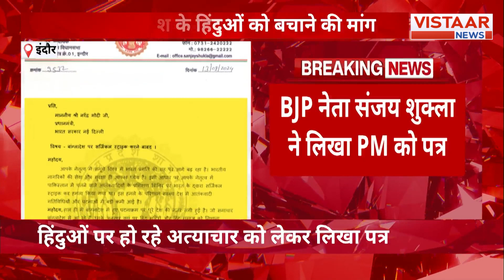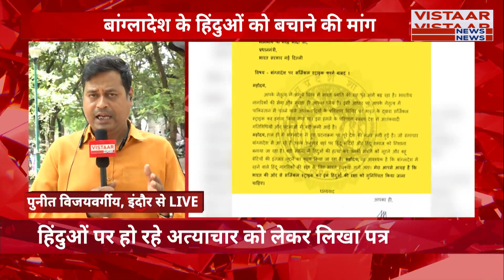Bangladeshi Hindus : BJP नेता संजय शुक्ला ने लिखा PM को पत्र, बांग्लादेश के हिंदुओं को बचाने की मांग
BJP नेता संजय शुक्ला ने लिखा PM को पत्र, बांग्लादेश के हिंदुओं को बचाने की मांग
हिंदू नागरिकों की सुरक्षा की उठाई मांग, हिंदुओं पर हो रहे अत्याचार को लेकर लिखा पत्र

BJP leader Sanjay Shukla has addressed a letter to the Prime Minister, urging for the protection of Hindus in Bangladesh. The correspondence highlights the ongoing atrocities faced by Hindu citizens and calls for immediate action to ensure their safety and security.